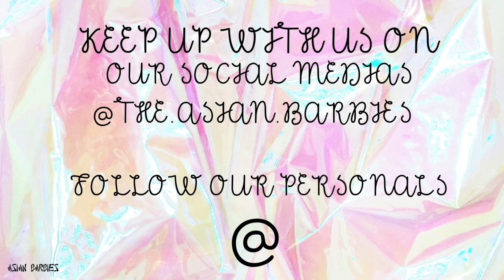BLINDFOLDED MAKEUP CHALLENGE ON NUBCHEE | ASIAN BARBIES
SOOO we did the blindfolded makeup on Nubchee! and let me say... its alotttt harder than it looks LMAO !! but i enjoyed it aha dont forget to follow our social media accounts